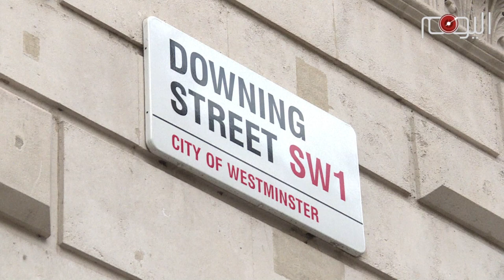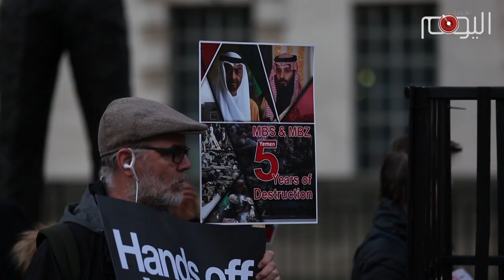تقرير متلفز: لندن: عشرات المحتجين ينددون بدعم بريطانيا للعدوان السعودي على اليمن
ضمن سلسلة الإحتجاجات التي شهدتها عدد من العواصم العالمية بالذكرى الرابعة للعدوان السعودي على اليمن، نُظمت هذه الوقفة الإحتجاجية من أمام مقر الحكومة البريطانية، والتي ينُظر إليها كشريك متورط في جرائم العدوان، من خلال الإمداد بالسلاح والخبرات العسكرية بل أكثر من ذلك

يشعر المواطنون البريطانيون بالعار من حكومتهم التي تُظهر نفسها مثالا للديمقراطية وحقوق الإنسان، في وقت تتحالف فيه مع مجرم الحرب محمد بن سلمان. تلك فحوى الخطابات التي القاها عدد من نواب البرلمان البريطاني والشخصيات المشاركة في الإعتصام. وذلك أيضا ما رمز إليه المنظمون بتمثيل شخص ابن سلمان وراء القضبان

وأياً تكن التوجهات أو القرارات الدولية للحكومات النافذة عالميا، ومهما جمعت السعودية من تحالفات عسكرية وأمعنت في تجويع الشعب اليمني وتضييق الحصار عليه؛ فإنها لن تجلب إلا الخيبة والخسارة أمام الصمود الأسطوري الذي أبهر العالم